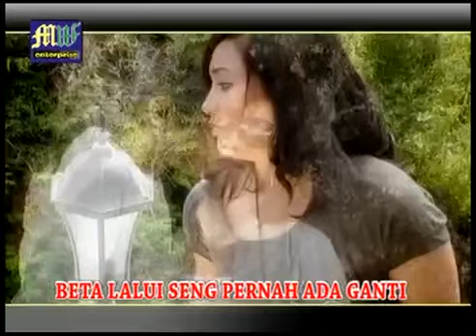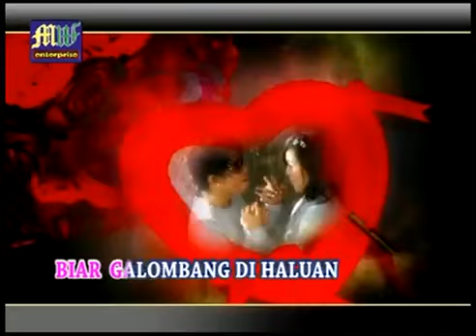Lagu Ambon Maluku ▶ Yochen Amos Ft Mona Latumahina - Satu Hati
Cipt. Endik Melatunan